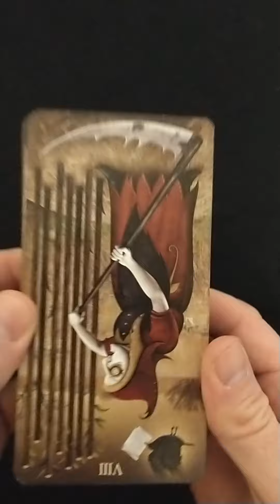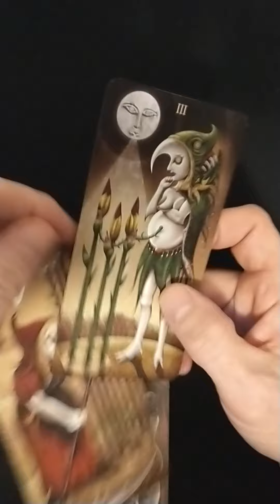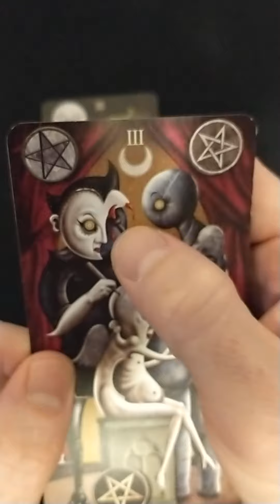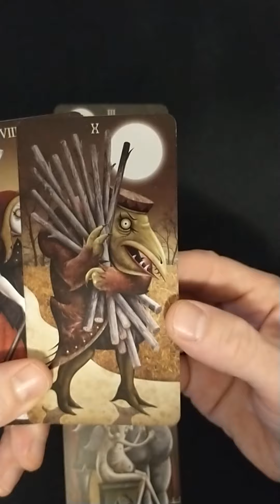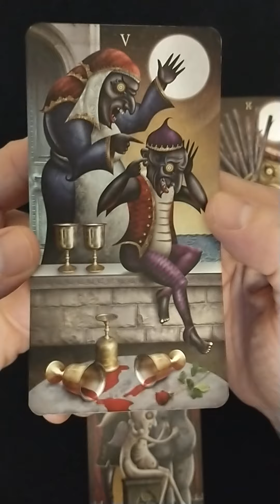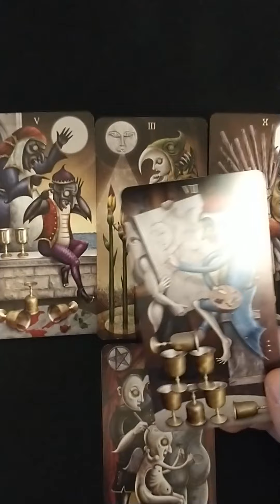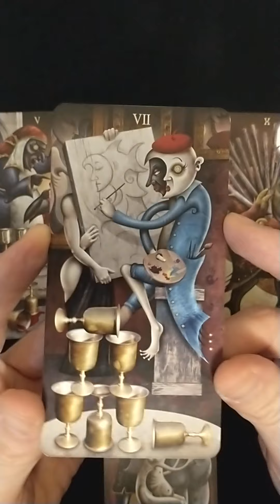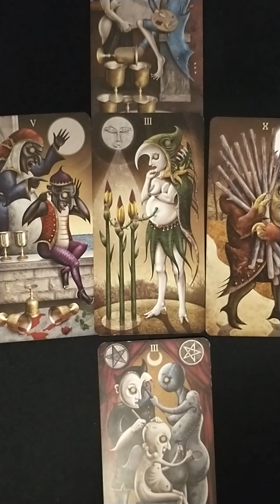General/Relationship Tarot reading for Russia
I am doing this reading as though Russia were a person coming to me for a reading.

I am using the Deviant Moon Tarot by Patrick Valenza